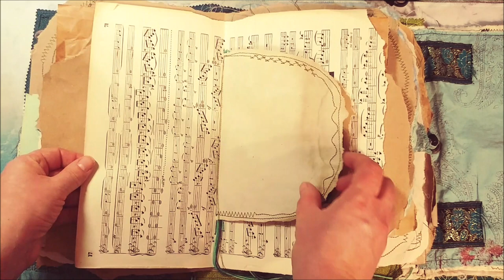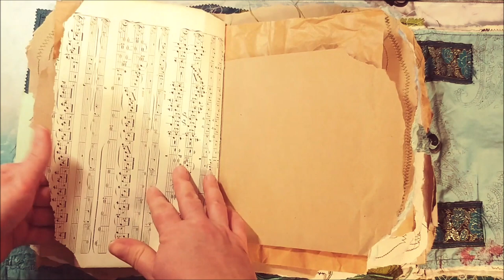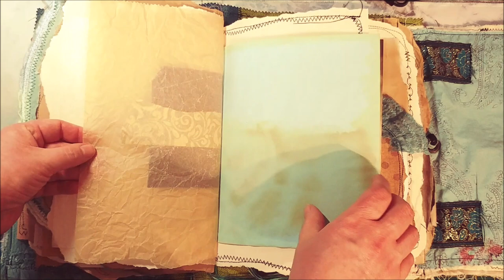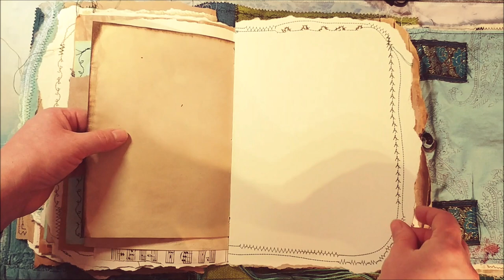mein YES journal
Ich zeige euch die Signaturen in meinem ersten softcover journal und wie ich sie gestalte